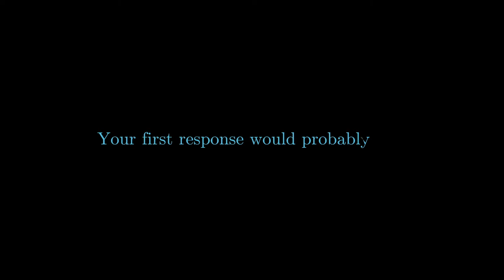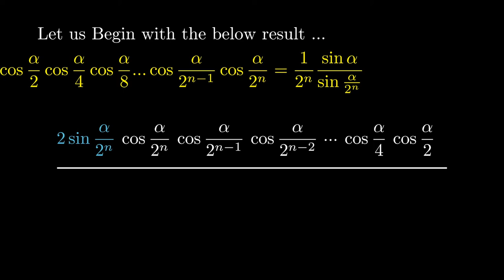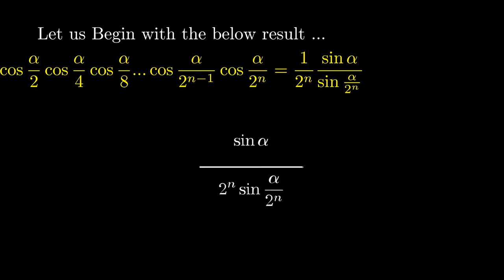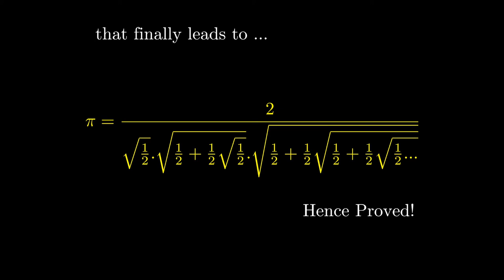ARE YOU Bored OF OLD expressions for Pi....WATCH THIS !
VIETA's FORMULA
In mathematics, Viète's formula is the  infinite product of nested radicals representing the mathematical constant π.